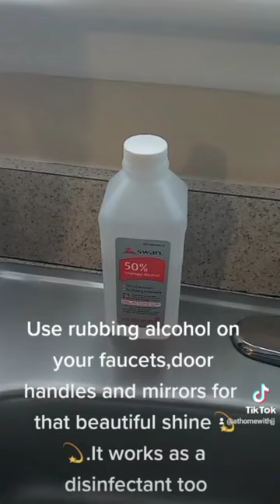The secret to shiny door handles,faucets and mirrors